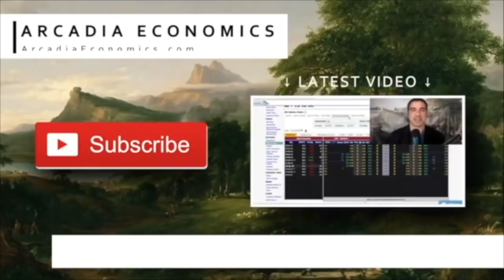Silver price and volatility was controlled by CFTC's Rostin Behnam during Silver Squeeze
Silverprice and volatility was controlled by CFTC's RostinBehnam during

In one of the more shocking comments in the history of the financial markets, the acting commissioner of the CFTC actually acknowledged that there’s a price-fixing operation that controls the price and volatility of silver.

If it’s too shocking to believe that could be true, click to watch the video now!

To see the letter to CFTC Commissioner Rostin Benham asking him to explain his comments about the silver price being “tamped down” and controlled, go to:

To see the detailed evidence the CFTC has been sitting on that explains how the silver price fell by 10% on February 2, 2021, despite unprecedented records for silver demand on that very same day, go to:

To buy physical silver in a safe in convenient way, so that you know that you’re actually getting what you paid for, and that it will be the verified silver that you requested, call or email our preciousmetals sponsor MilesFranklin, whose owner Andy Schectman has agreed to beat any online price for the Arcadia audience